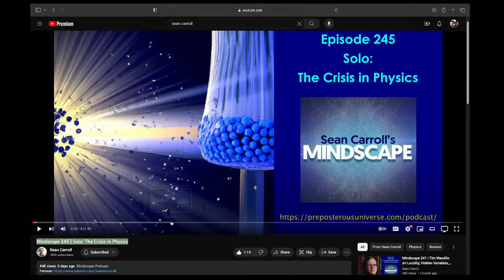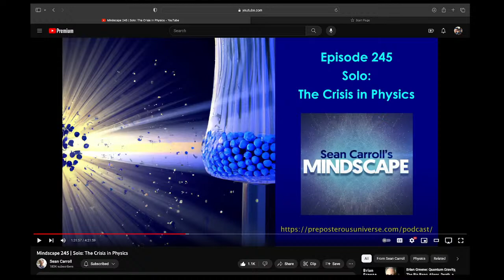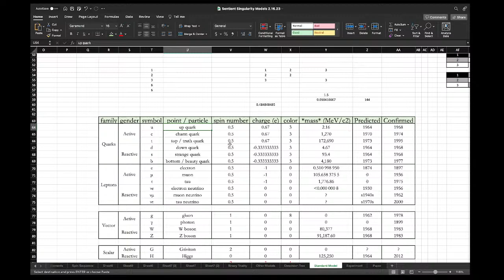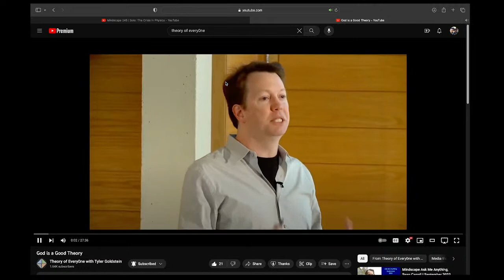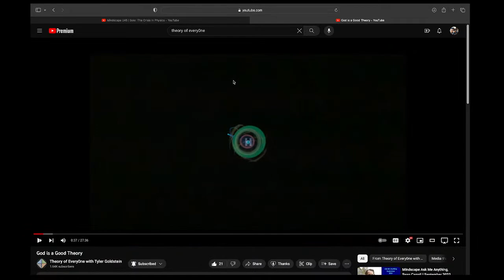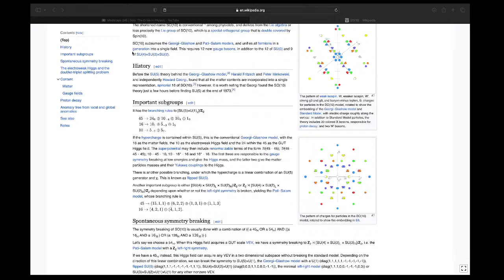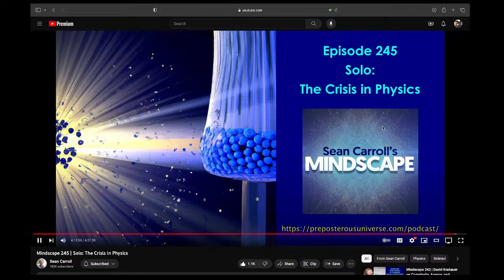Sean Carroll & Eric Weinstein: Is There A Crisis In Physics? - Theory of Every0ne Live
Today's livestream is on a recent livestream by Sean Carroll about the alleged "crisis in physics" that is mostly being asserted by Eric Weinstein. He is a great teacher and his videos are a great way to learn more about the state of physics. If you are watching live, I would love to have you join the live chat and participate in the discussion! Thanks.

Timestamps:

0:00 Intro
15:35 What do we really understand?
30:20 Altered gravity models for dark matter
38:00 Naturalness
1:23:21 Is God a good theory?
1:40:20 Metaphysics theory of everything explains physics
1:52:48 Gravity needs a different kind of theory
2:00:00 What is the crisis in physics?
2:33:40 Infinity / Infinity
2:26:00 Eric Weinstein’s equations
2:53:20 Equal representation of physics theories

The goal of this series is not to be a critic, but instead to spread ideas, people, and content that is valuable to conversations on physics, metaphysics, morals, artificial general intelligence, consciousness, physics, philosophy, theology, morality, sociology, technology, and the various theories of everything.

Please hit the like button and share if you found the content meaningful, and subscribe to this channel if you are interested in metaphysics, philosophy, physics, Ufology, theology, and theories of everything.

If you would like to join the Theory of Every0ne Discord community, send me a private message on my instagram linked below. We have open voice calls on Discord every Thursday evening.

- Tyler Goldstein